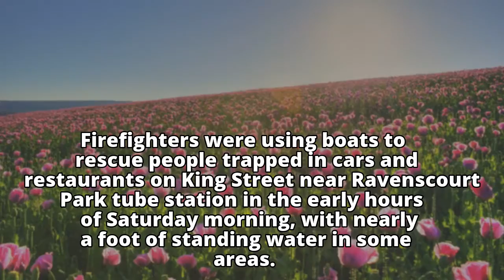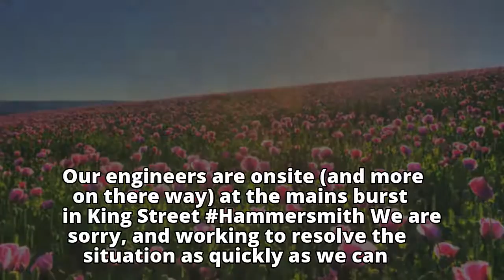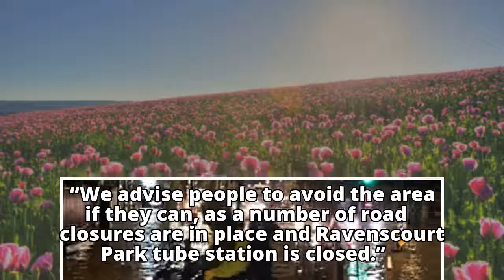West London flooded as burst pipe forces residents to evacuate